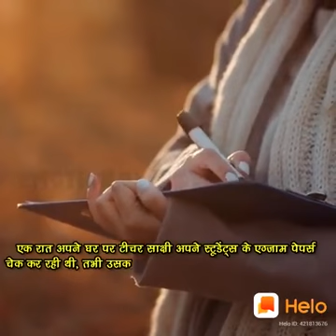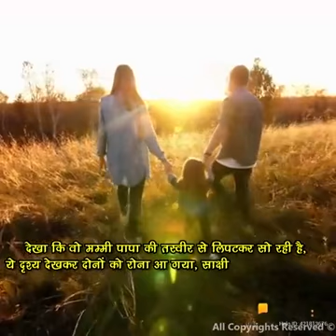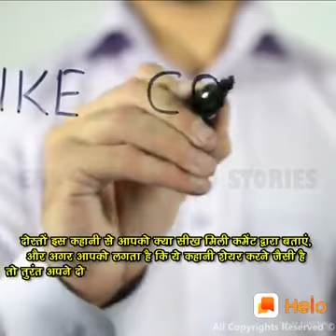Manish kumar Arya ka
Manish kumar arya